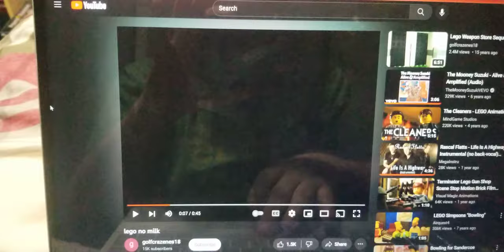Lego No Milk Censored Version